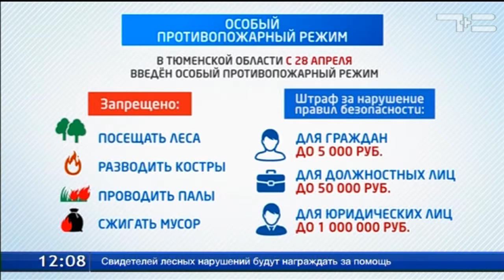Жечь нельзя!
Сегодня в Тюменской области введён особый противопожарный режим. Это значит, что гражданам запрещено посещать леса, разводить костры, проводить палы сухой травы, сжигать мусор, в том числе и на дачных участках. За нарушение правил придётся заплатить штраф. Достаточно крупный, если эти действия приведут к пожарам. Для граждан сумма достигает 5 тысяч, для должностных лиц до 50, юрлиц - до миллиона рублей. В целом по области для борьбы с пожарами в этом сезоне готовы задействовать свыше 3 200 человек и более тысячи единиц пожарной техники. Привлекут и авиацию. Зарезервированы почти полторы тысячи лётных часов для мониторинга пожаров и 57 - для тушения. В прошлом году на территории региона было ликвидировано 89 лесных пожаров на общей площади 351 гектар.